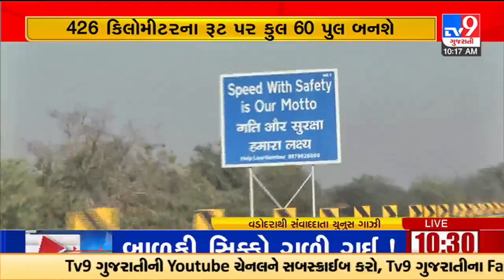Know the entire Delhi Mumbai Expressway route, & stretch passing from Gujarat |TV9GujaratiNews